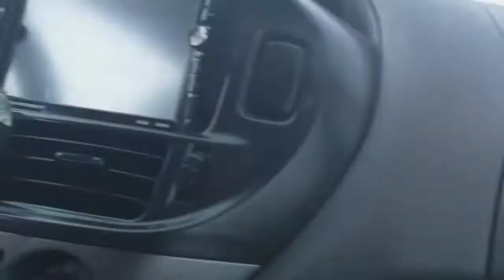journey home with us|Debbywin